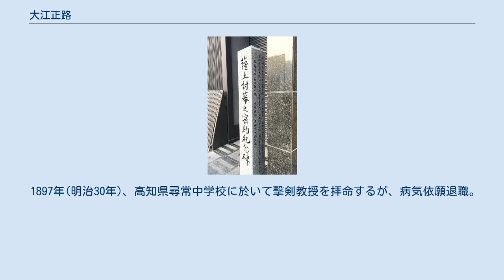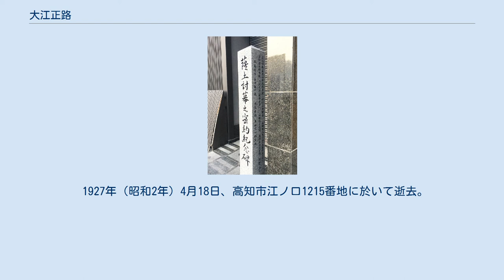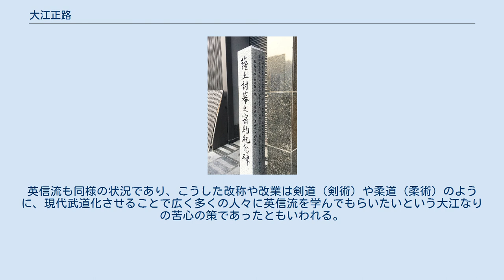大江正路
大江 正路（おおえ まさじ、1852年11月21日（嘉永5年10月10日） - 1927年（昭和2年）4月18日）は、日本の武道家。
無双直伝英信流居合術第17代宗家。
大日本武徳会居合術範士、剣道教士。
号は「蘆洲」。
字は「子敬」と称した。
 無双直伝英信流居合術第17代宗家で、英信流は土佐藩において長谷川流、英信流、長谷川英信流、無雙直傳流、無雙神傳流などとも呼ばれており、大江はこれを無双直伝英信流に統一し、あわせて業の形の統一を図った。
江戸時代「御留流(おとめりゅう)」として藩外不出だった英信流を、明治の世になり全国に広く伝えた。
これが英信流の現代居合道の礎になったとされる。
また、多くの門弟を育て免許を与えており、これにより英信流に多くの分派が生まれている。
 「薩土討幕之密約紀念碑」 密約が締結される前段階として京都「近安楼」で会見がもたれたことを記念する石碑 京都市東山区（祇園） 嘉永5年10月10日(1852年11月21日)、大江庫次の次男として、土佐国土佐郡須賀村(現高知県)生まれる。
幼名は「浜田十馬」。
 はじめ日根野弁治に師事して剣術を修める。
次で、藩黌・文武館で英信流下村派（無双神伝英信流）居合術や陣太鼓を習得する。
 慶応3年(1867年)、藩命に従い上洛。
伏見方面を警固する。
時に16歳。
 慶応4年1月3日(1868年1月27日)、鳥羽伏見で戦闘が始まり、1月4日(太陽暦1月28日)、山田喜久馬隊、吉松速之助隊、山地元治、北村重頼、二川元助らは、前年5月21日(太陽暦6月23日)、中岡慎太郎が仲介し、土佐藩・板垣退助、薩摩藩・西郷隆盛らによって締結された薩土討幕の密約を履行し、藩命を待たず参戦。
その後、錦の御旗が上がる。
大江正路もこの時、戦闘に加わった。
(渋谷隊は参戦せず) 箕浦元章(猪之吉)率いる土佐藩六番隊は、慶応4年1月9日(1868年2月2日)八ツ時(午後2時)に京を出立、淀城に向かった。
皇軍総裁・仁和寺宮彰仁親王警護の土佐藩兵先鋒と交代するためであったが、同日夜に同隊が淀城に到着した時は、仁和寺宮と警護兵は既に城を立ち大坂に向かった後だった。
そこで、軍監・林茂平(亀吉)の判断で六番隊は翌10日夜明けに淀城を立ち、淀川を下り、同日夜大坂で仁和寺宮隊と合流した。
この時点で仁和寺宮の警護は薩摩藩兵に代わっており、六番隊の当初の目的は失効した。
 当時の堺は大坂町奉行の支配下にあったが、1月7日(太陽暦1月31日)の大坂開城により大坂町奉行は事実上崩壊し、旧堺奉行所に駐在していた同心たちも逃亡していた為、1月11日(1868年2月4日)になり、六番隊に堺町内の警固が新たな任務として発令される。
六番隊は即日大坂を出発し、その日のうちに堺に入った。
 同2月23日(太陽暦3月16日)、堺事件に対し大坂裁判所の宣告により摂津国堺材木寺町(現・大阪府堺市堺区材木町東)の妙国寺で、土佐藩士の切腹がなされた際、これに立会い、その介錯を行う。
 1870年(明治3年)、藩黌・致道館で「剣道専業」を拝命するも、間もなく廃藩置県となり、さらに1876年(明治9年)、廃刀令が発布され、居合および剣道が衰退の危機に瀕する中、長谷川流のもう一方の派である谷村派(無双直伝英信流)を第16代五藤孫兵衛正亮に師事しこれを修行した。
 1882年(明治15年)、高知県武術会教授を拝命。
 1884年(明治17年)、同上を退任し、長崎県高島三菱炭鉱の坑外取締監督・剣道教士をつとめ、1891年(明治24年)、同上退任。
 1892年(明治25年)、高知共立学校に於いて撃剣教士を拝命。
1893年(明治26年)、同上退任。
 1893年(明治26年)、谷村亀之丞自雄の親族である板垣退助が帰高し、高知市材木町の「武学館」で、長谷川英信流居合術と松嶋流棒術の由来と功績を述べ、これらの武術を後世に継承させるために、適切な師範と道場が必要であるとして、居合は谷村亀之丞自雄のもとで学んだ五藤孫兵衛正亮、棒術は新市町の横田七次を教導役に推挙し、さらに、菜園場の竹村与右衛門の援助を受けその敷地の一角に道場を建設させ、これら武術の振興をはかった。
 1894年(明治27年)、東京市芝区の「有待館」に於いて撃剣教士を拝命。
1895年(明治28年)、同上を退任。
高知県武術会会長に推挙される。
高知県師範学校に於いて撃剣科嘱託教授として奉職。
1896年(明治29年)、同...